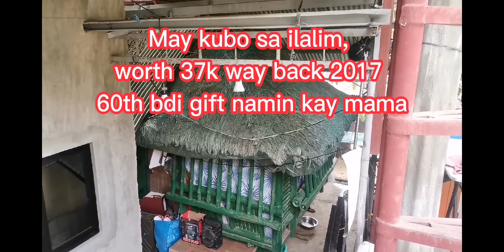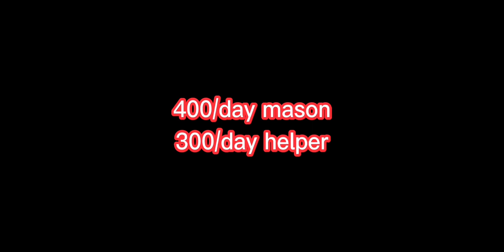Simpleng Bahay I Simpleng Buhay I ng Aming Mahal na Ina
Pangarap na unti-unting natutupad at nabubuo, mula sa pagiging kasambahay noon, labandera, magbubukid, pagtitinda ng kung anu-ano at marami pang iba, sa hirap na dinanas... hindi sumuko ang aming Ina, nagpatuloy sa buhay at ngayon, tinatamasa na ang mga bagay na hindi niya nagagawa noon... Nagkaroon narin siya ng sarli niyang tirahan...